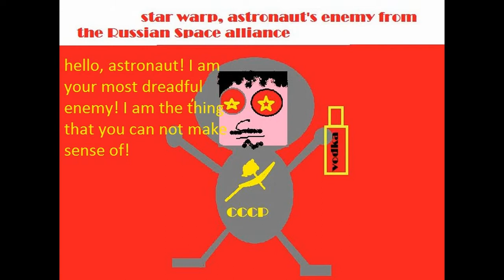star warp, astronaut's enemy from the Russian space alliance